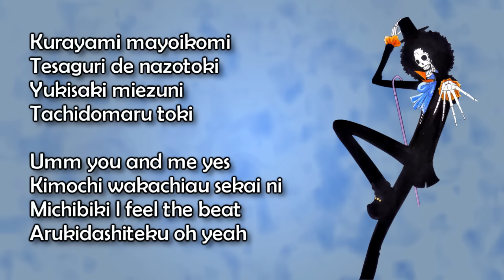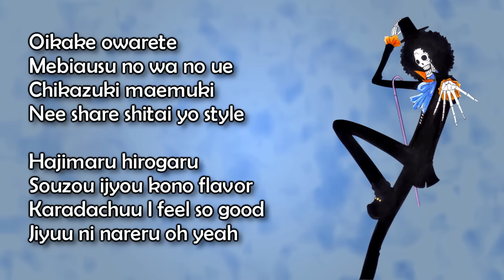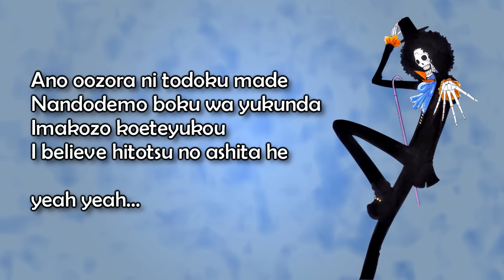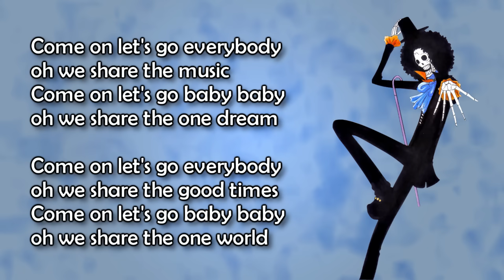One Piece OP 11 - Share the World Lyrics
11th Opening theme of One Piece

Share the World by TVXQ